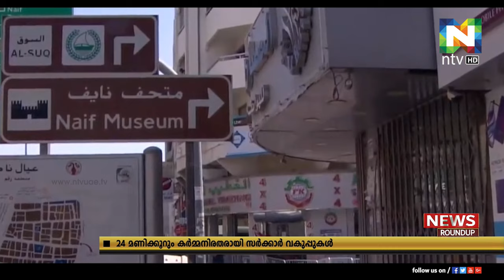സമ്പൂര്‍ണ്ണ അടച്ചുപൂട്ടല്‍ - അല്‍റാസ് മേഖലിയില്‍ പ്രതിരോധപ്രവര്‍ത്തനങ്ങള്‍ ശക്തമാക്കി ദുബൈ ഭരണകൂടം.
സമ്പൂര്‍ണ്ണ അടച്ചുപൂട്ടല്‍ പ്രഖ്യാപിച്ച് അല്‍റാസ് മേഖലിയില്‍ പ്രതിരോധപ്രവര്‍ത്തനങ്ങള്‍ ശക്തമാക്കി ദുബൈ ഭരണകൂടം.
മേഖലയിലെ താമസക്കാര്‍ക്ക് സര്‍ക്കാര്‍ സ്ഥാപനങ്ങളുടേയും സദ്ധപ്രവര്‍ത്തകരുടേയും നേതൃത്വത്തില്‍ ആണ് ഭക്ഷണവും അവശ്യവസ്തുക്കളും എത്തിച്ച് നല്‍കുന്നത്.